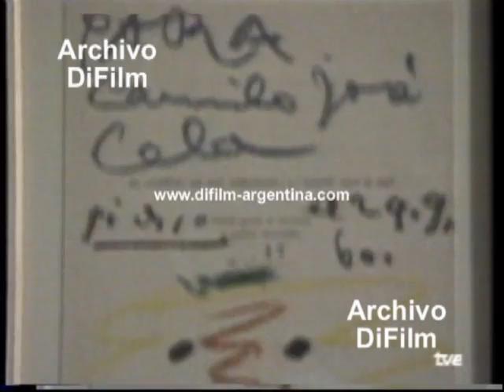DiFilm - Fundación Camilo Jose Cela (1991)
Fecha: 11/06/1991
Duración: 53 segundos.
Código: UG-2718

Referencia: Camilo José de Cela y Trulock,1 I marqués de Iria Flavia, (Iria Flavia, Padrón, La Coruña, 11 de mayo de 1916 -- Madrid, 17 de enero de 2002) fue un escritor español. Autor prolífico (como novelista, periodista, ensayista, editor de revistas literarias, conferenciante...), fue académico de la Real Academia Española durante 45 años y galardonado, entre otros, con el Premio Príncipe de Asturias de las Letras en 1987, el Premio Nobel de Literatura en 1989, y el Premio Cervantes en 1995. Por sus méritos literarios, en 1996 el rey Juan Carlos I le otorgó el Marquesado de Iria Flavia, creado ex profeso.